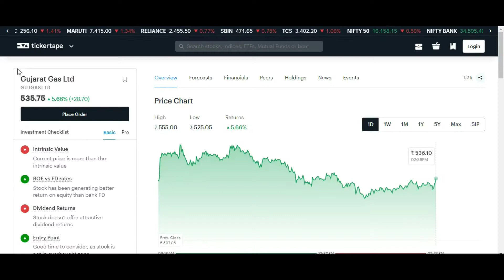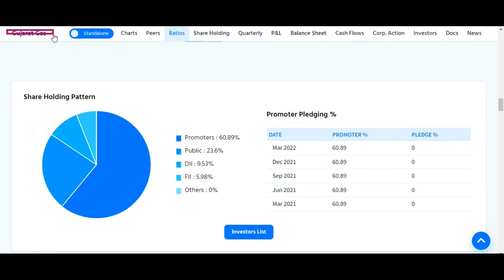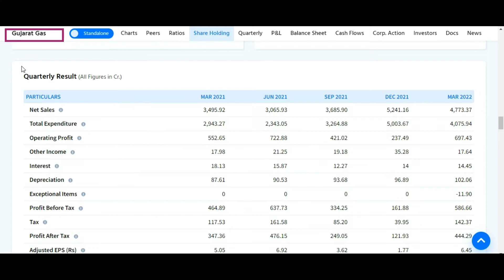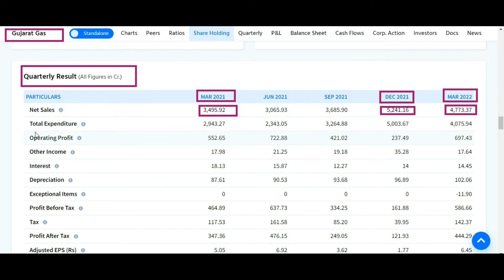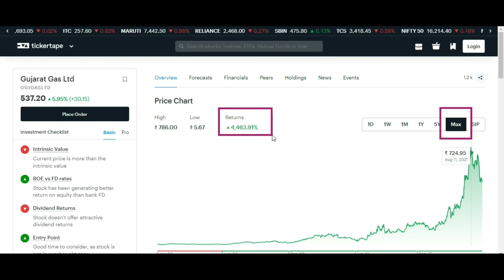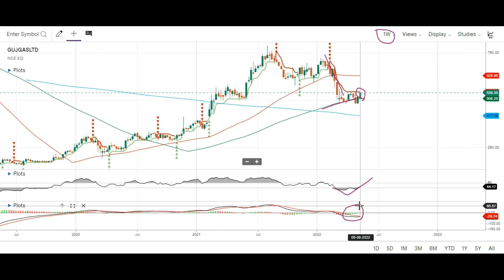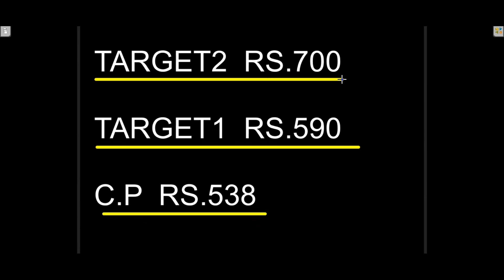GUJARAT GAS Q4 RESULTS 2022 🤑 GUJARAT GAS STOCK ANALYSIS 🤑 GUJARAT GAS SHARE LATEST NEWS 🤑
Topic Covered:
GUJARAT GAS  Share Latest News
GUJARAT GAS  Share Technical Analysis
GUJARAT GAS  Share Fundamental Analysis
GUJARAT GAS  Share Sale Or Buy or Hold ?
GUJARAT GAS Q4 Results 2022